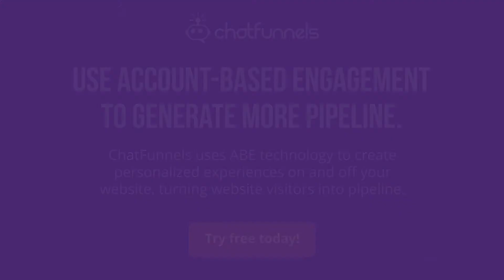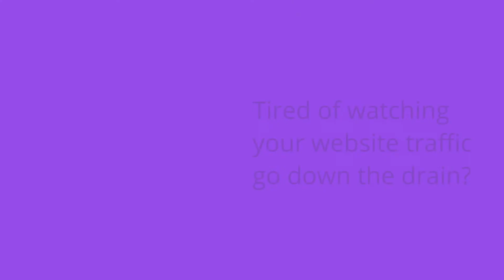AI in the B2B World | Brian Giese | ChatFunnels Demand Gen Summit 2021